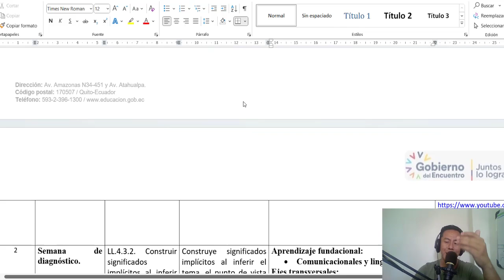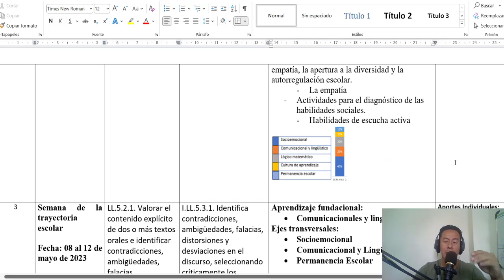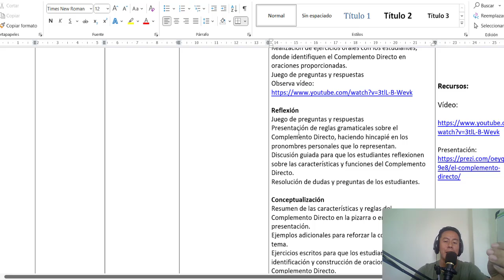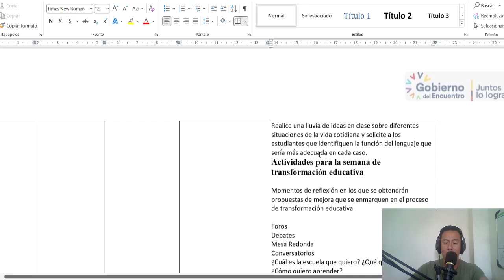PLANIFICACIÓN 9 SEMANAS - Lengua y Literatura - BACHILLERATO (1ero, 2do y 3ero BGU) 2023-2024